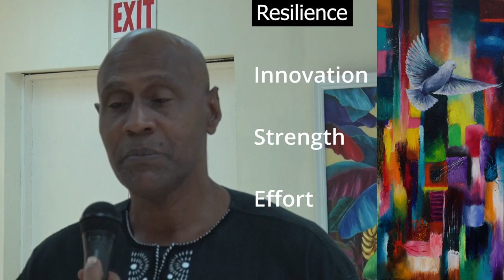RISE Art Exhibition Keith Ward